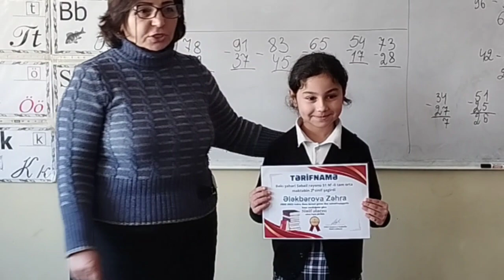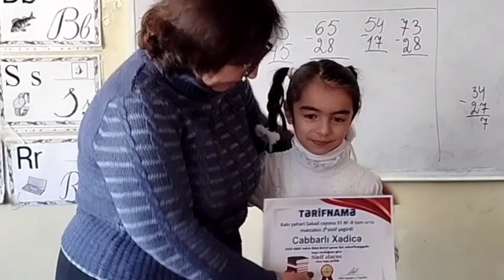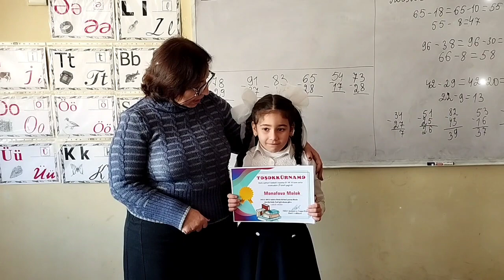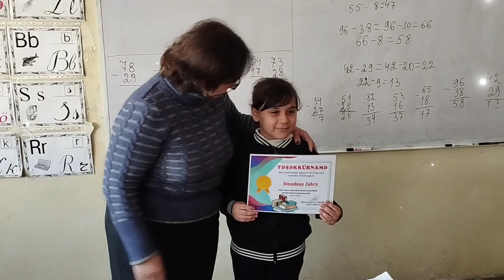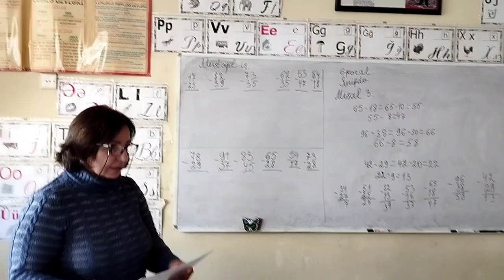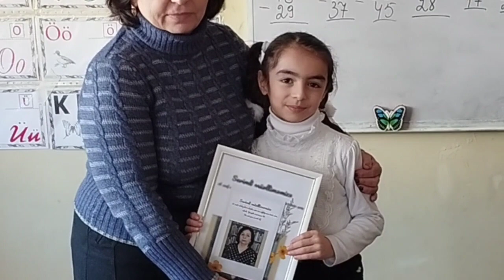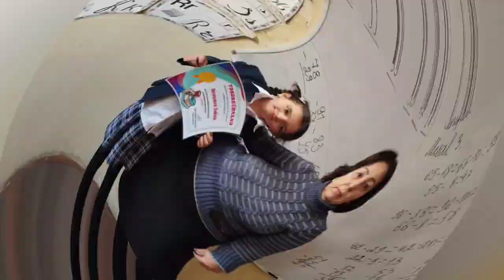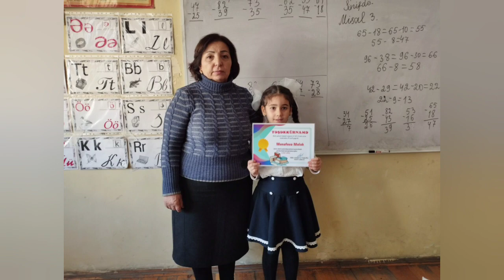2 b sinif şagirdlərinin sertifikat təbriki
Səbail rayon 51 N tam orta məktəbin 2 b sinif şagirdlərinin sertifikat təbriki